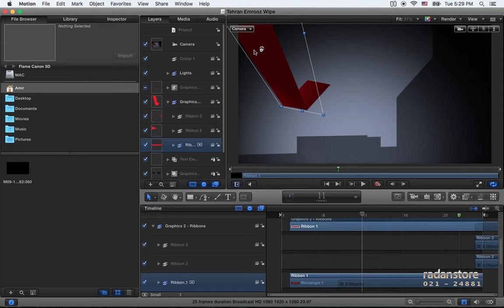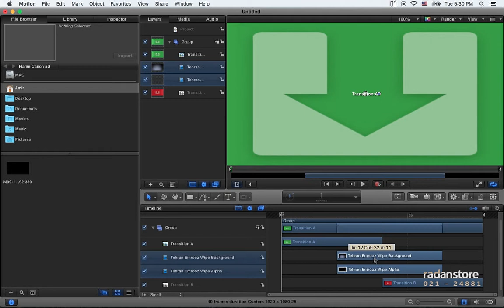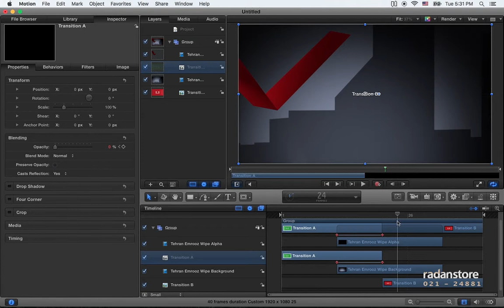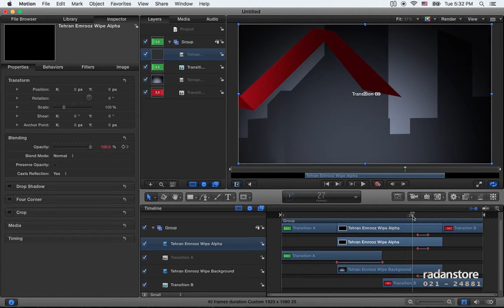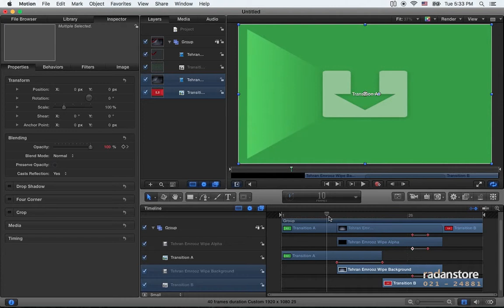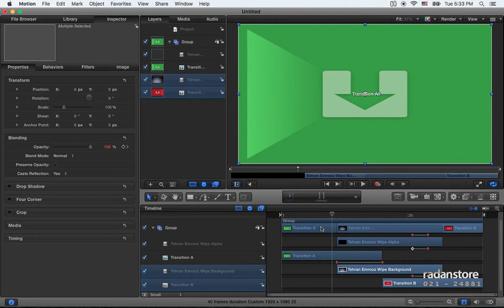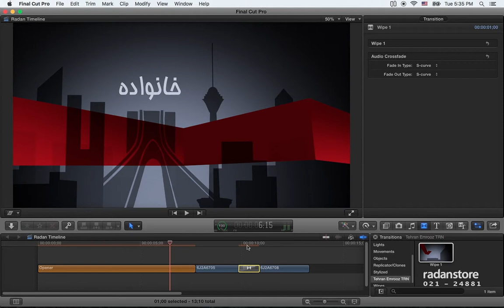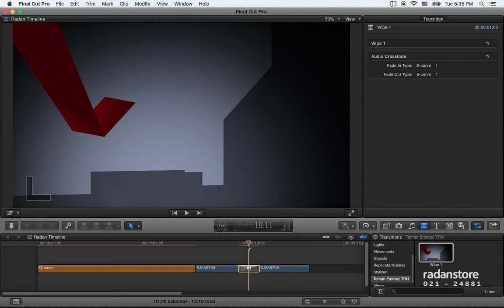35. FCPX Advanced - TV Motion Graphics Transition - Persian